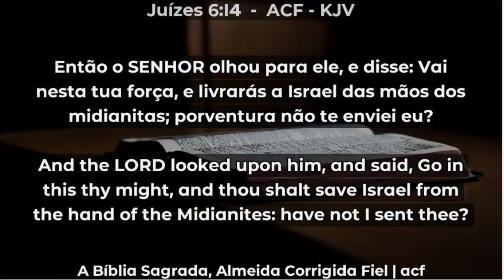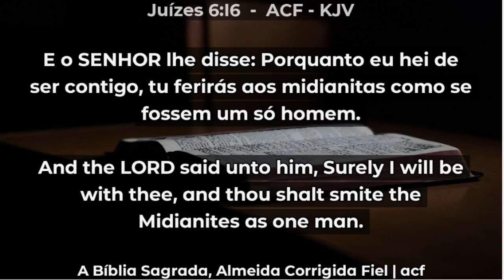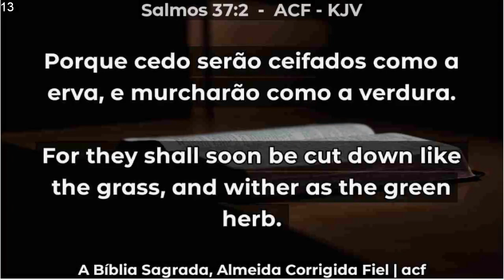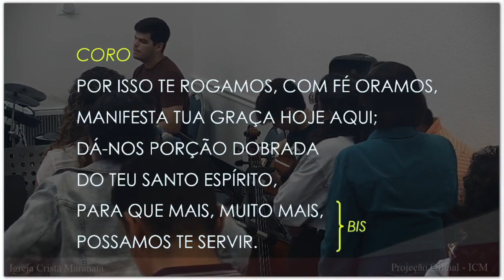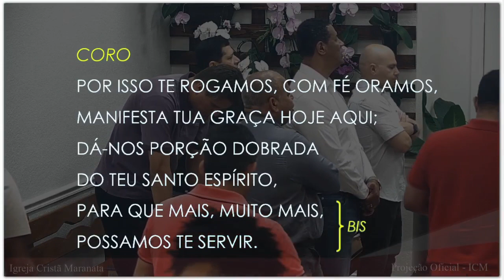Special Youth Service (2024-04-15) Maranatha (Pompano Beach, Florida)